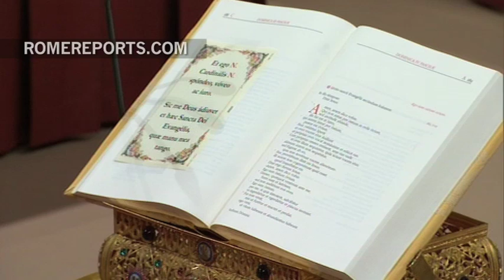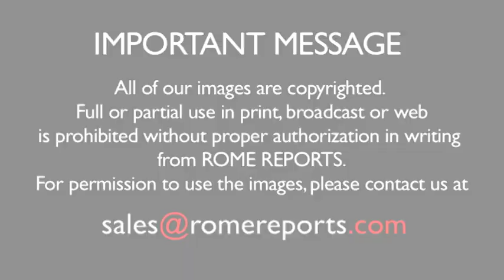Italian cardinal Dionigi Tettamanzi has died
[The College of Cardinals now has 223 cardinals and 121 are eligible to vote in a conclave.]